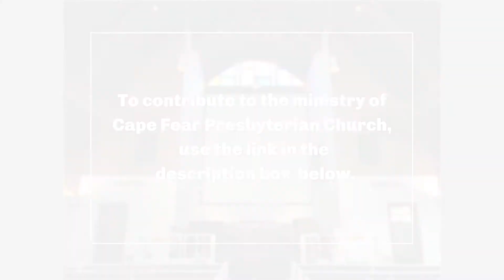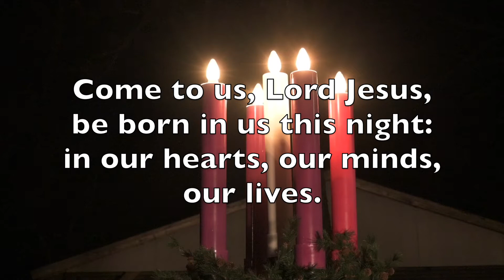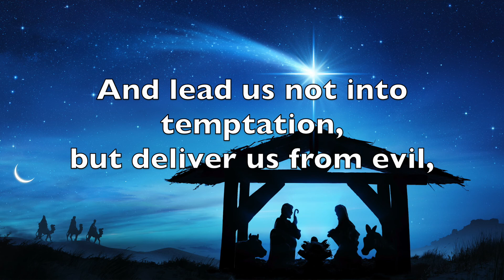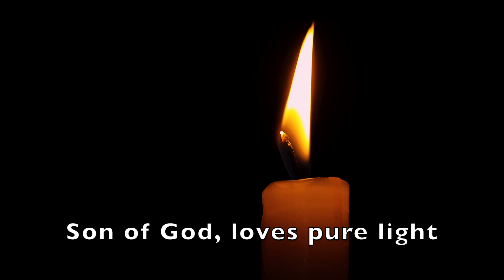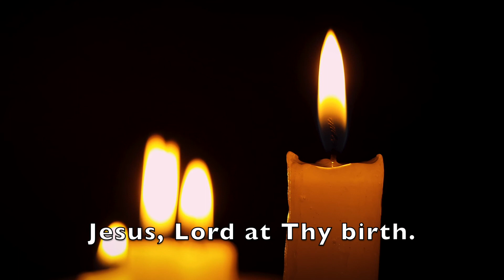Cape Fear Presbyterian Church I Christmas Eve Worship I December 24, 2020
Rev. Jonathan C. Watson leads an at home Christmas Eve Worship service, including scripture, sermon, and the singing of carols!  May you have a blessed Christmas holiday.

"Away in a Manger" by the CFPC Handbell Choir
Christ Candle lighting: The Myhills
Opening credits image: Clyde Malpass
Camera/Video Editing: James Watson